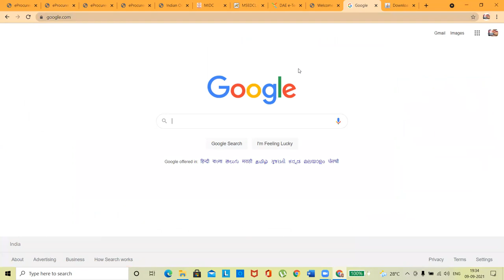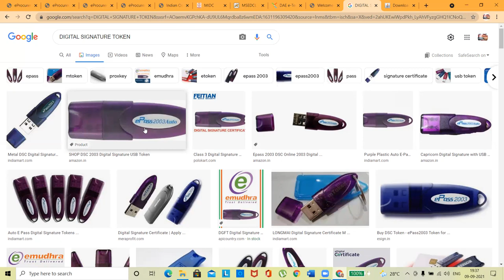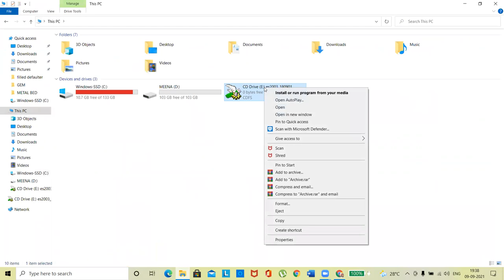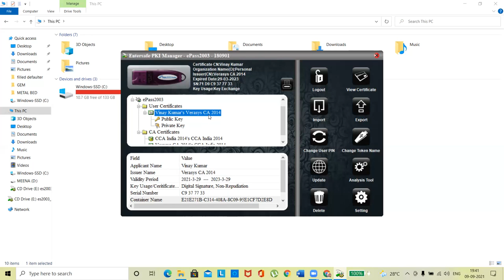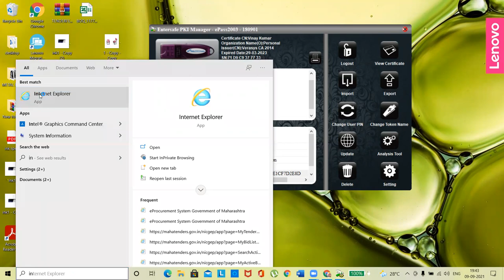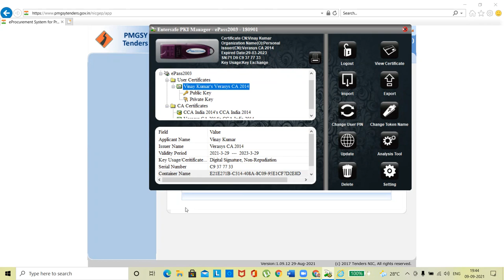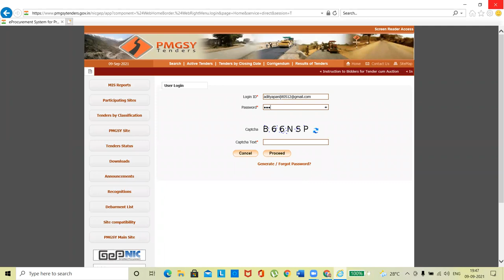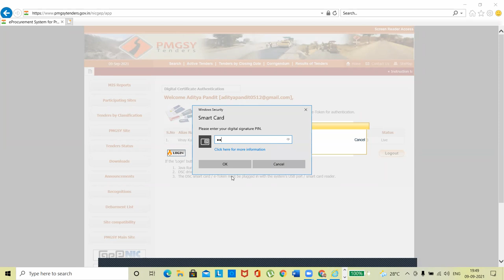ETENDER TRAINING ONLINE I DSC ENROLMENT IN ETENDER